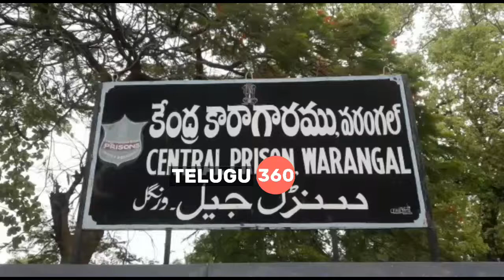PranayAmrutha Case: Maruthi Released From Warangal Jail | Telugu360